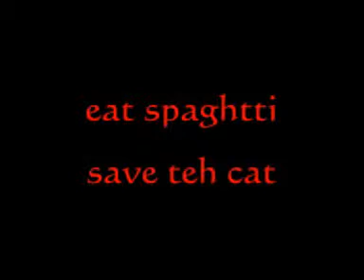doc eat living cat-babys